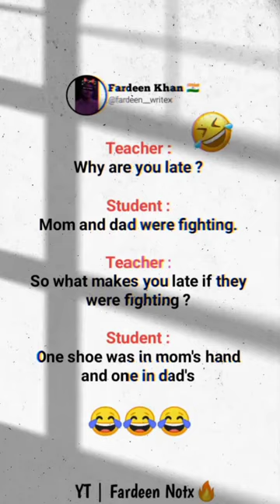Funny fake tweet reel 😂...